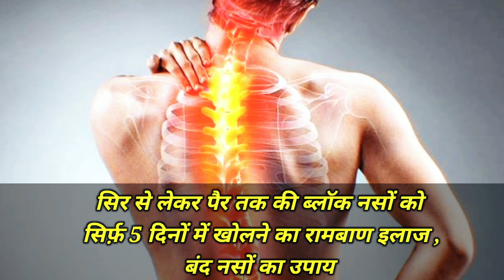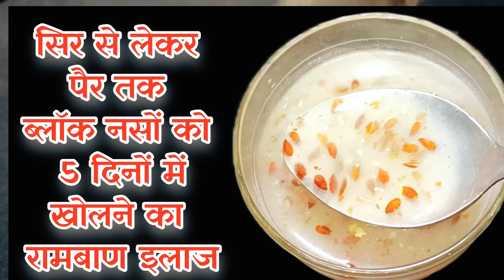सिर से लेकर पैर तक की ब्लॉक नसों को सिर्फ़ 5 दिनों में खोलने का रामबाण इलाज ,बंद नसों का उपाय